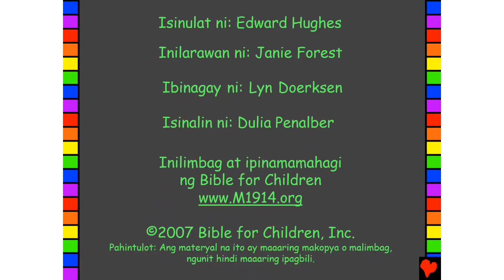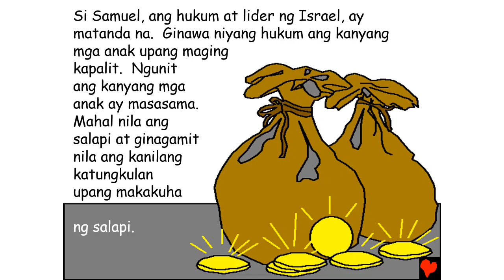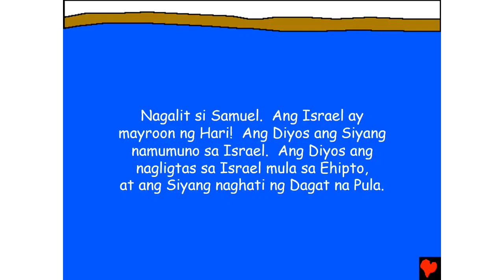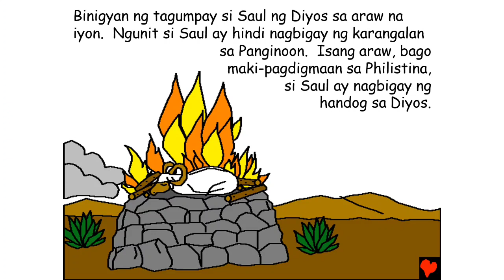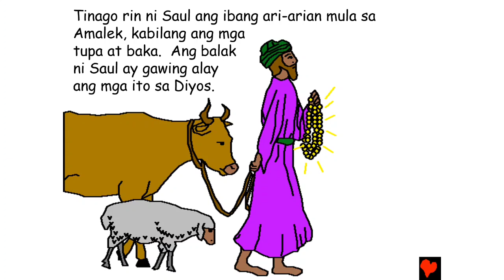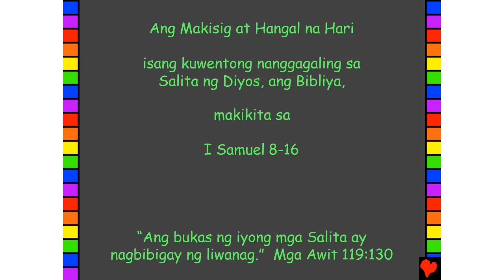Si Haring Saul